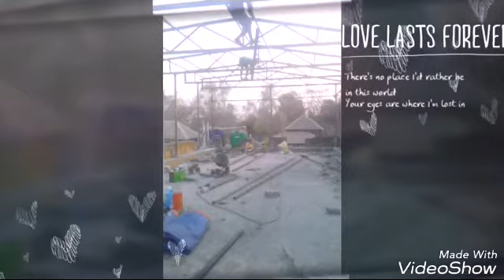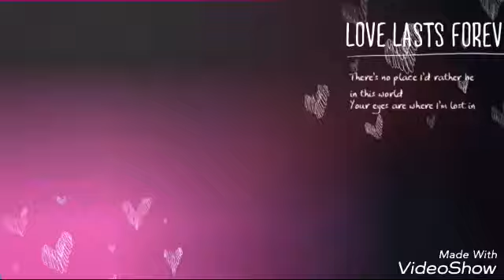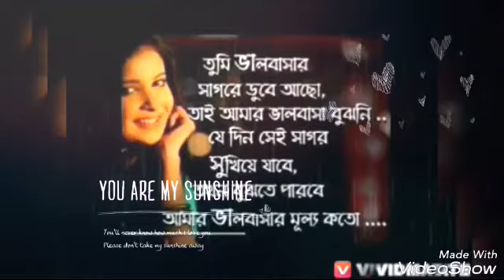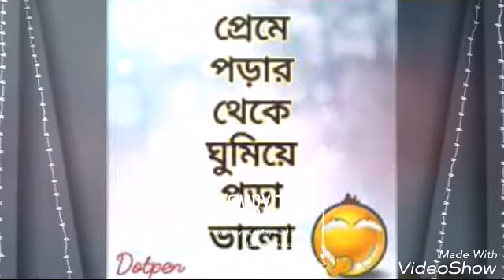April 28, 2018